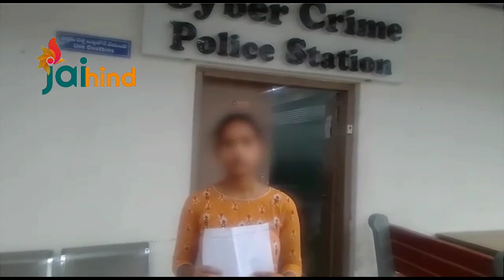తీన్మార్ మల్లన్న మీద కేసుకుకారణం అయిన ఈయువతి ఇచ్చినఫిర్యాదులో ఏముంది?తీన్మార్ మల్లన్న అరెస్ట్ తప్పదా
తీన్మార్ మల్లన్న అరెస్ట్ కారణం
ఈ యువతి ఇచ్చిన ఫిర్యాదే..
ఇంతకీ ఆ ఫిర్యాదులో ఉన్నది ఏమిటీ??